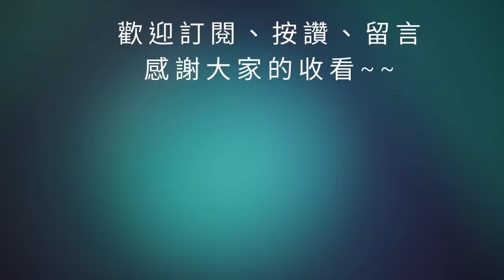【三國志幻想大陸】火毒姜維、火毒呂布完整教學｜孫魯班、孫魯育隊伍搭配｜強勢平民陣容｜全字幕影片｜雞腿葛格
00:00 開始
08:17 結束